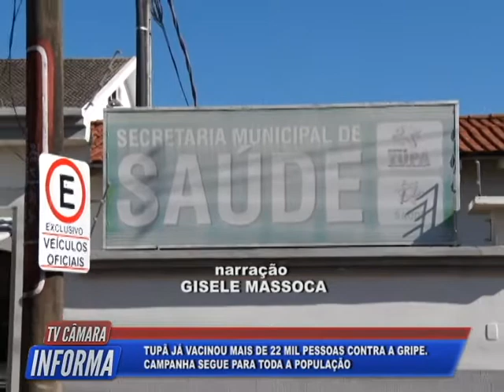Tv Câmara Informa 05/08/2021 - Bloco 2